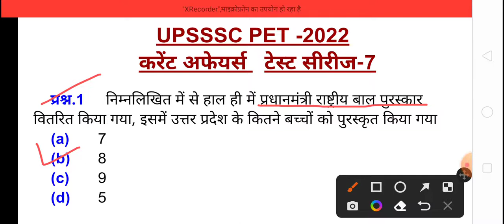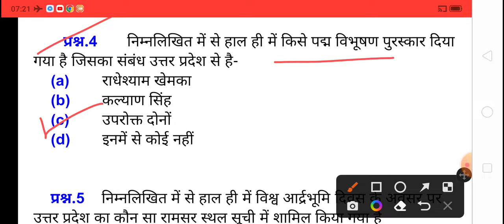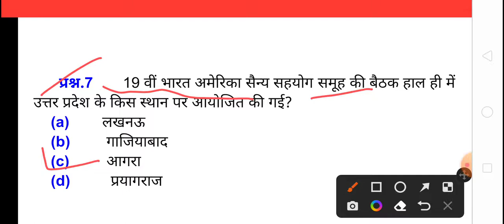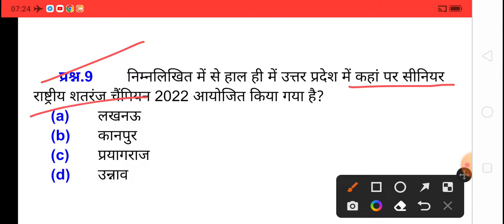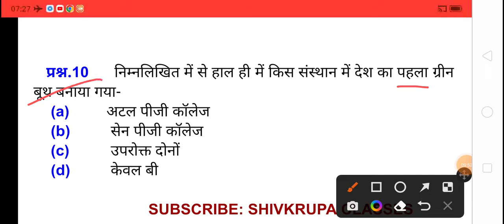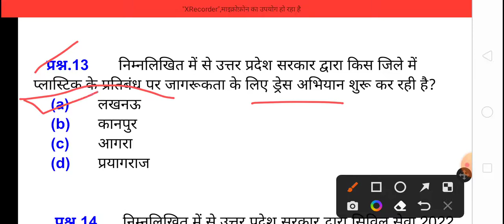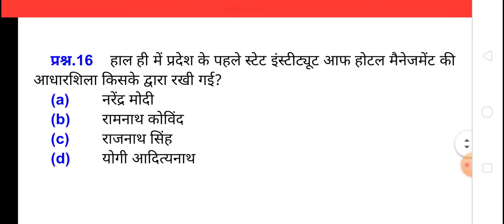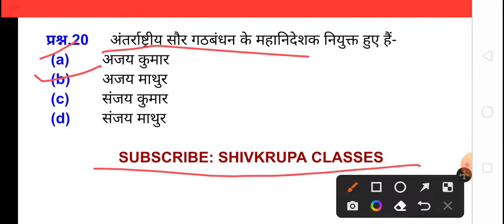Pet Test Series -7। Pet 2022 Current affairs Lecture। Pet Lecture। Pet Classes। पेट मोंक टेस्ट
upsssc pet Lecture
upsssc pet Practice set
upsssc pet Lecture
upsssc pet Classes
upsssc model paper
UPPSC prelims test series
UPPSC prelims lecture
UPPSC RO ARO APS Test Series
UPPSC RO ARO APS Practice set
UPPSC prelims GS Lecture